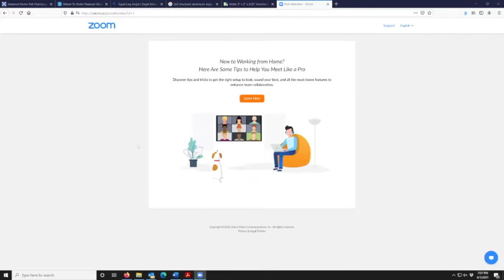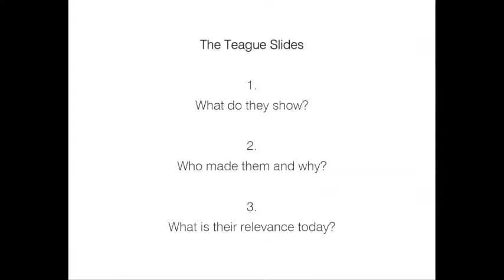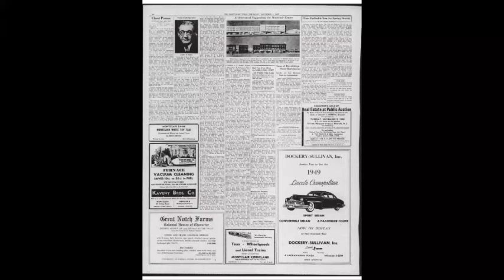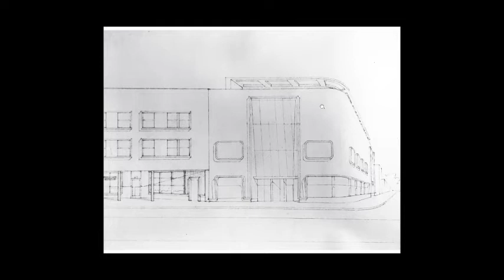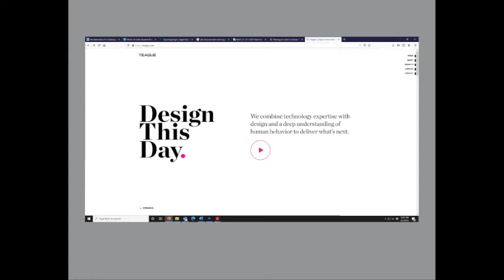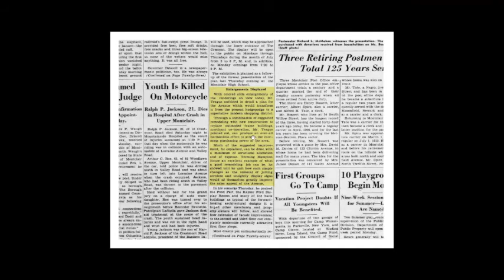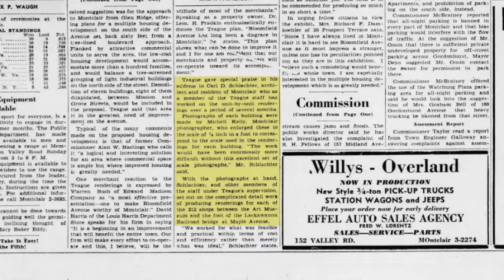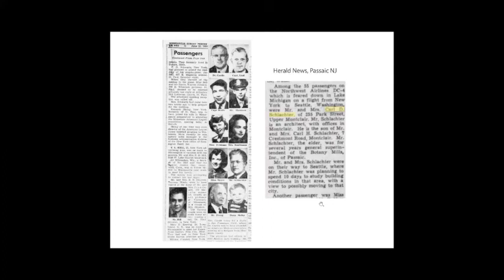History at Home: A Past Future of Bloomfield Avenue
Back in the 1940s, the "Dean of Industrial Design," Walter Teague and his firm designed a new look for Bloomfield Avenue, eliminating the old cornices and late 19th century style and unifying the streetscape with a more modern, industrial look. In this History at Home, Ira Smith of SmithMaran Architecture + Interiors LLC talks about the designs, the architects who worked on them, how and why Montclair was chosen, and why he thinks most of the designs were not carried out. He also raises intriguing questions about mid-20th century attitudes about urban planning and historic preservation.